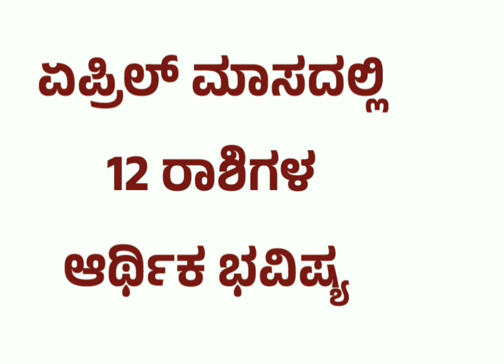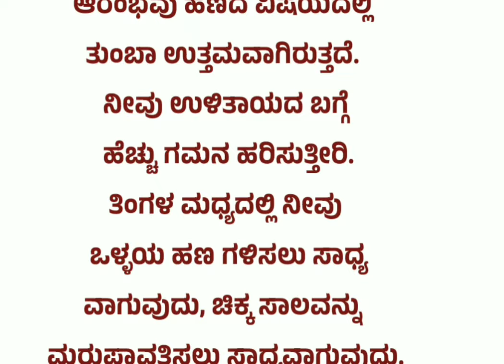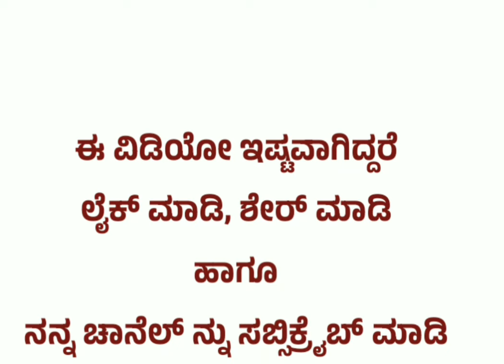ಏಪ್ರಿಲ್ ತಿಂಗಳ 12 ರಾಶಿಗಳ ಆರ್ಥಿಕ ಫಲ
ಏಪ್ರಿಲ್ ತಿಂಗಳ 12 ರಾಶಿಗಳ ಆರ್ಥಿಕ ಫಲ, ರಾಶಿ ಫಲ, 12 ರಾಶಿ ಫಲ, ಆರ್ಥಿಕ, ಏಪ್ರಿಲ್, ಏಪ್ರಿಲ್ ತಿಂಗಳ ದ್ವಾದಷ ಫಲ,